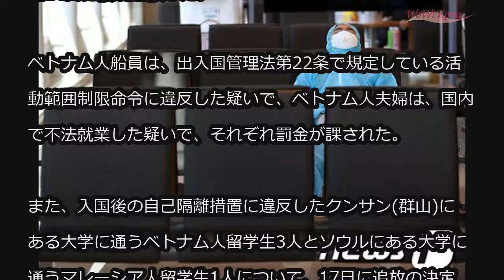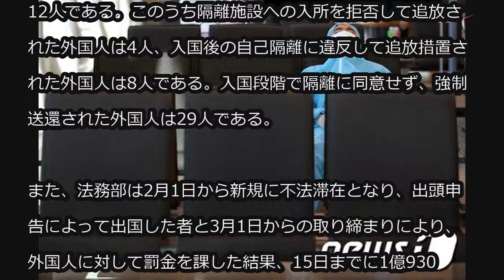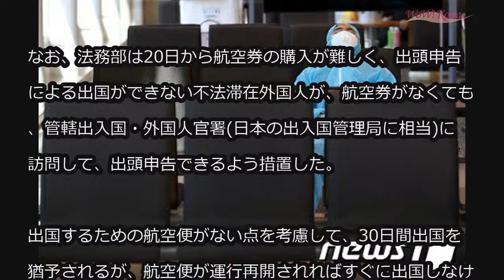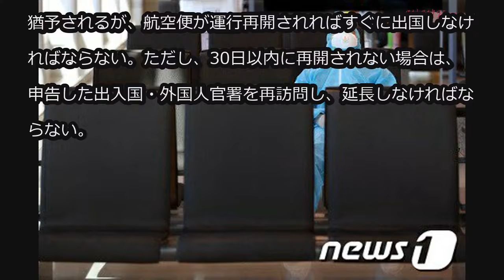ソウルを抜け出し金海へ、携帯電話置いてレストランに…自己隔離違反の外国人7人を追放 (4/19)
ソウルを抜け出し金海へ、携帯電話置いてレストランに…自己隔離違反の外国人7人を追放

韓国法務部(日本の法務省に相当)は19日、自己隔離措置に違反した外国人7人を追放措置したと発表した。18日までに自己隔離措置に違反して追放された外国人は12人におよぶ。

法務部は、ソウルの自己隔離地を抜け出し、金海に無断で離脱したベトナム人夫婦2人と自己隔離期間中、ジョンナム(全南)ヨス(麗水)で船員と操業に出たベトナム人船員1人を14日に強制追放した。

ベトナム人船員は、出入国管理法第22条で規定している活動範囲制限命令に違反した疑いで、ベトナム人夫婦は、国内で不法就業した疑いで、それぞれ罰金が課された。

また、入国後の自己隔離措置に違反したクンサン(群山)にある大学に通うベトナム人留学生3人とソウルにある大学に通うマレーシア人留学生1人について、17日に追放の決定を下した。マレーシア人留学生にも、活動範囲制限命令に違反した疑いで罰金を課した。

ベトナム人留学生3人は、自己隔離期間中の離脱を隠すために、自己診断アプリがインストールされた携帯電話を自己隔離地に置いて、5時間におよんで飲食店など、複数の商業施設を利用したことが分かった。マレーシア人留学生も携帯電話を寮に置いて、3回も自己隔離地を離脱したことが確認された。

しかし、留学生の場合、出国するための航空便が中断されたりして、スムーズに手続きを進めることが困難であるため、保護した後に強制退去措置をとることにした。これらは、帰国する航空便の問題が解決され次第、すぐに出国する予定である。

法務部によると、入国者に対する義務的隔離が施行された1日以降、18日まで隔離措置に違反して追放された外国人は12人である。このうち隔離施設への入所を拒否して追放された外国人は4人、入国後の自己隔離に違反して追放措置された外国人は8人である。入国段階で隔離に同意せず、強制送還された外国人は29人である。

また、法務部は2月1日から新規に不法滞在となり、出頭申告によって出国した者と3月1日からの取り締まりにより、外国人に対して罰金を課した結果、15日までに1億930万ウォン(約1000万円)の罰金を徴収したと発表した。未納者は永久入国禁止措置を下した。

なお、法務部は20日から航空券の購入が難しく、出頭申告による出国ができない不法滞在外国人が、航空券がなくても、管轄出入国・外国人官署(日本の出入国管理局に相当)に訪問して、出頭申告できるよう措置した。

出国するための航空便がない点を考慮して、30日間出国を猶予されるが、航空便が運行再開されればすぐに出国しなければならない。ただし、30日以内に再開されない場合は、申告した出入国・外国人官署を再訪問し、延長しなければならない。